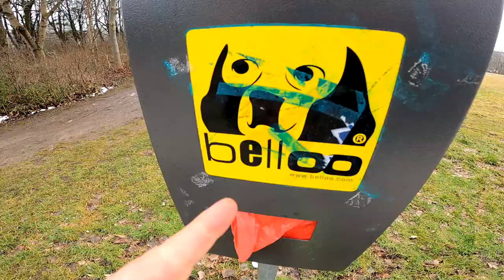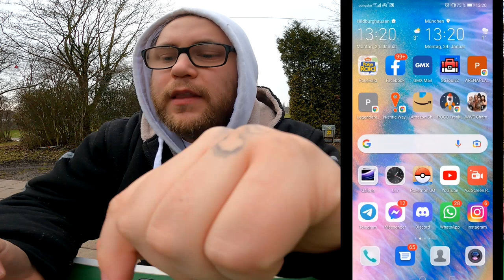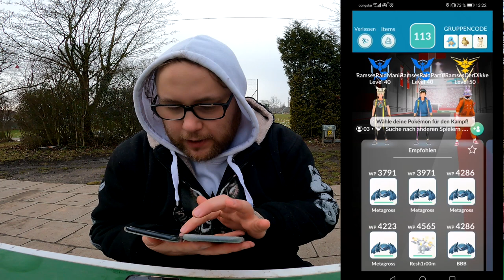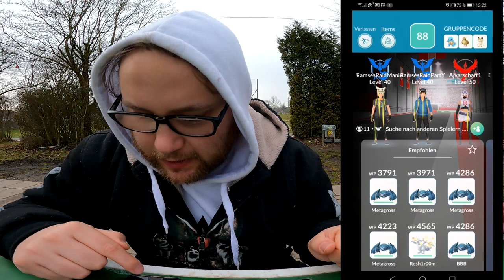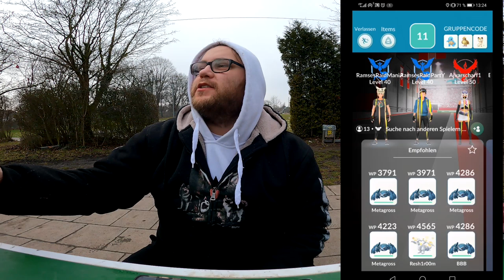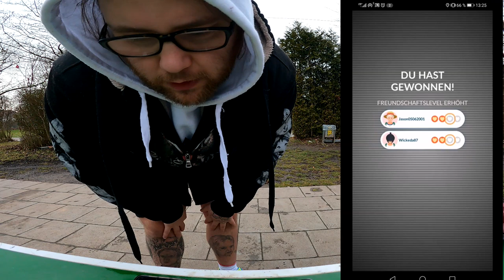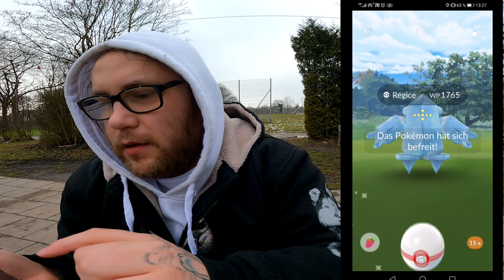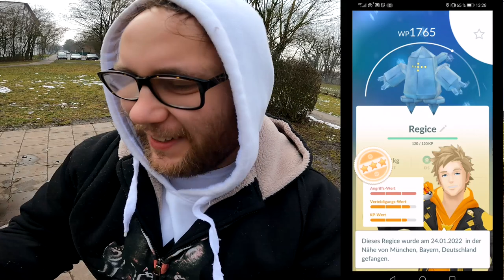Shiny Regice Community Raid (Datt is MÜNCHEN) | Pokémon GO Deutsch # 1761